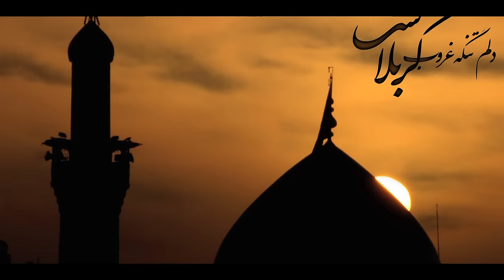Saiyan Meri Ki Marji | RAJNI THAKKARWAL | Salhan Records | Latest Album 2016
Song - Jad Hukam Hi Tera Hai Saiyan Meri Ki Marji

Singer - Rajni Thakkarwal

Lyrics - Sai Bille Shah Ji

Producer - Parshotam Salhan

Label - Salhan Records

Editing at: - EKJOT Films Audio-Video Recording Studio

YouTube Partner: EKJOT Films